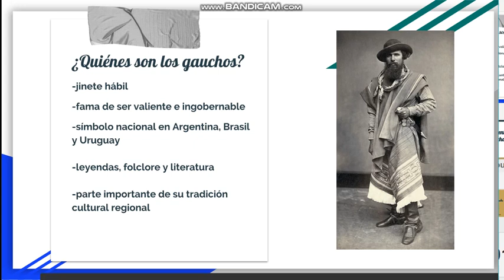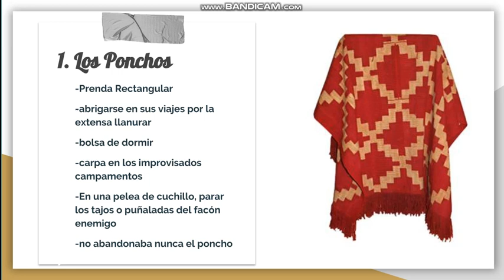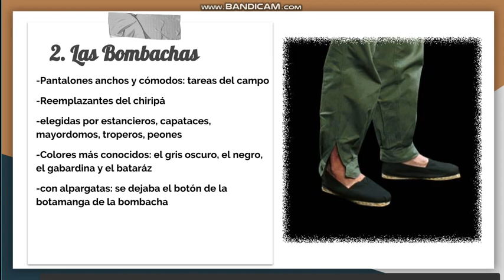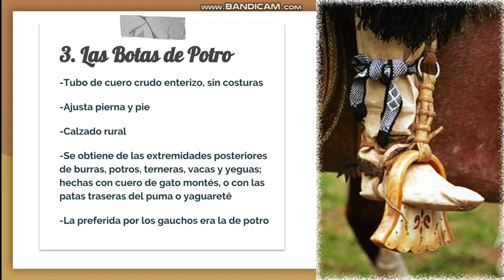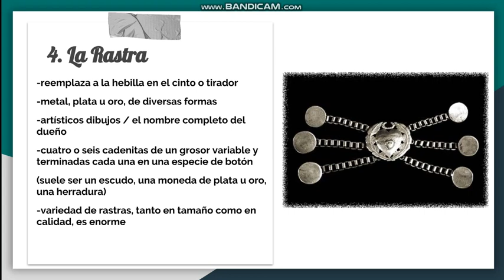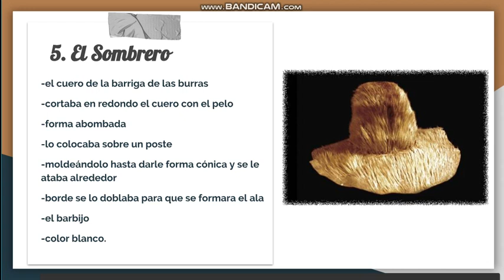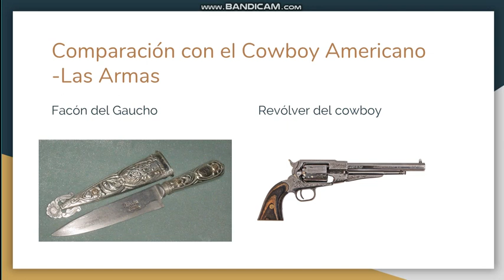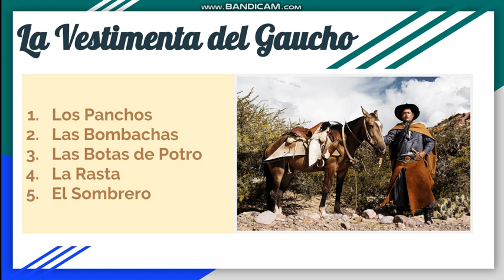La Vestimenta del Gaucho - Advanced Spanish Presentation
Esta es una presentación en español sobre la ropa de los gauchos de América del Sur. Perdón por los pobres
calidad de grabación.